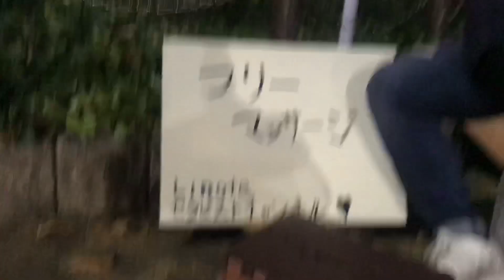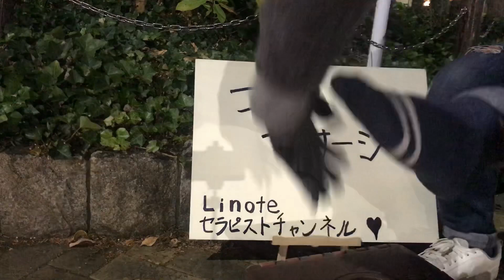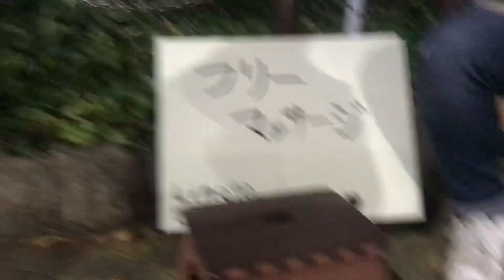全身が固い！サービス業のお兄さん【セラピスト シュウの大分市都町フリーマッサージ】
リラクゼーションスタジオLinoteの河野です！
大分県大分市から発信していきます。

都町フリーマッサージ  毎週土曜22時以降
不定期にて開催！一緒に肩もみを参加する人も募集！！